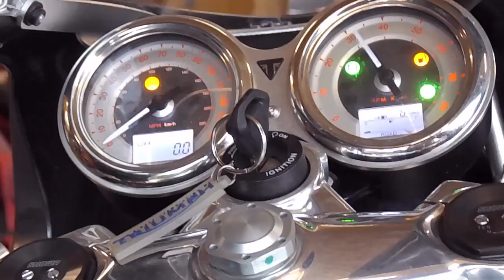TEC 2-1 Raider exhaust Thruxton 1200 / Speed Twin 1200 running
New TEC Raider stainless exhaust for 1200 Thruxton and Speed Twin